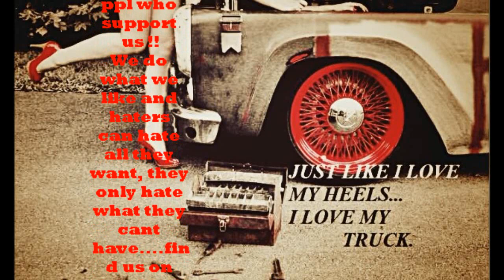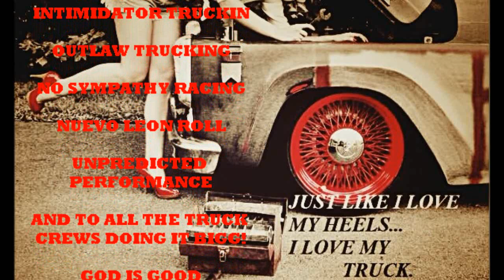TRUCK'N DOLLZ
GIRLS TRUCK CREW GIRLS DO IT BETTER HATERS GONNA HATE